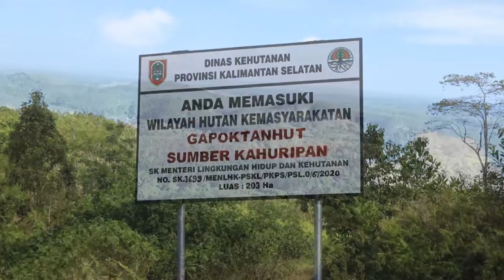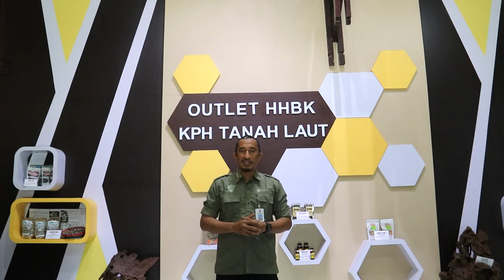Hutan Kemasyarakatan Gapoktan Sumber Kahuripan Kalimantan Selatan